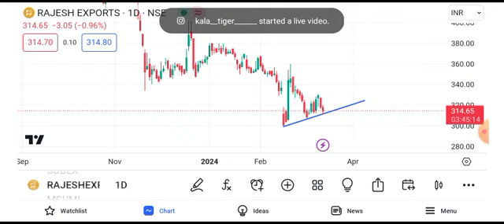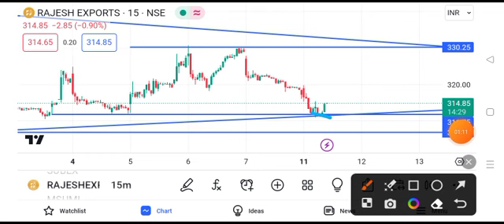rajesh exports share latest news || rajesh exports share latest news today